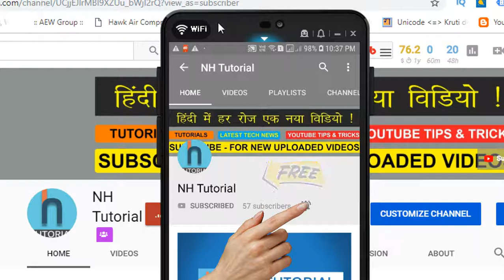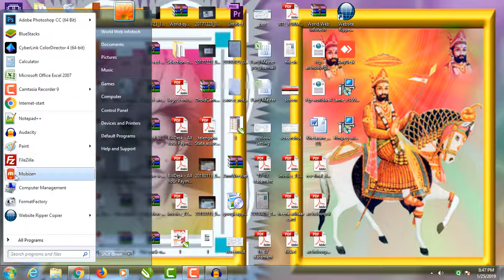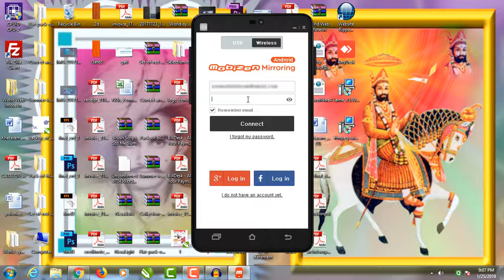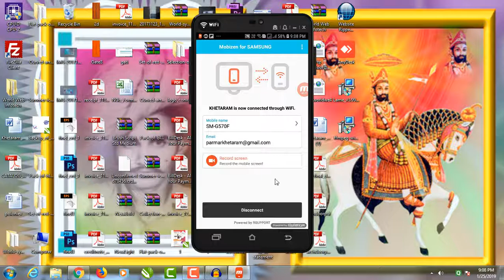How to display android screen on PC OR Laptop | By Tech Samundra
Hi friends,

Today, i am going to show you "How to display android screen on PC?"

Friends if you are a youtube then the video will be very using full for you.

Mobizen is powerful tools who can help to share our mobile screen with our PC.

So friend why are you waiting? let's go to learn new interesting topping.

If you will like my video do not forget to press the thumb button and the video with our friends.

Download mobile for android mobile